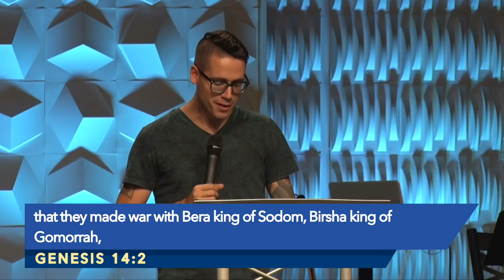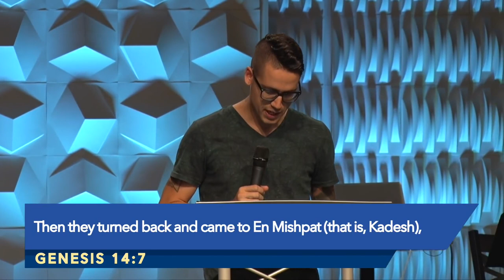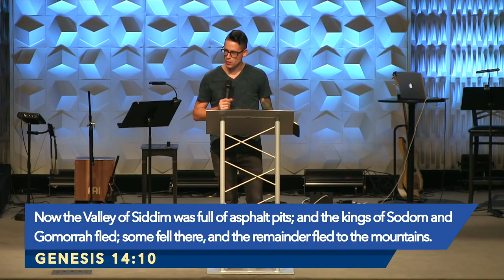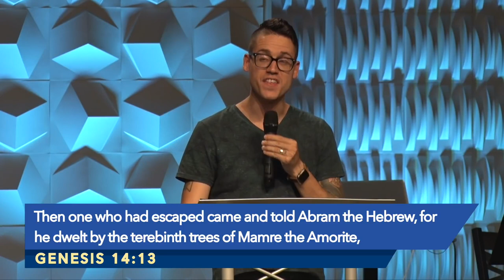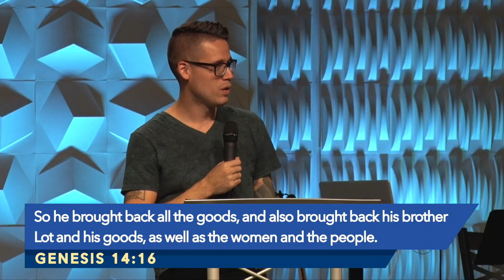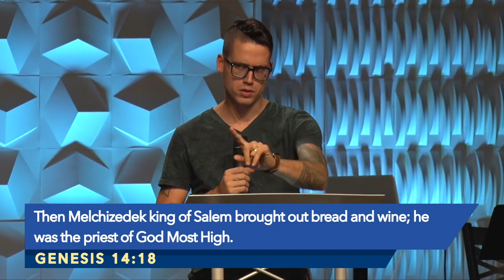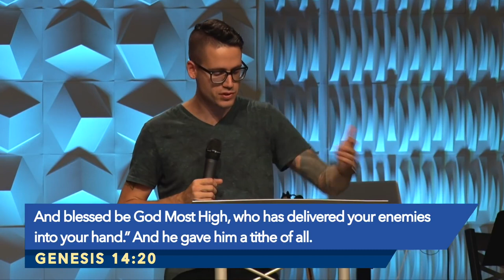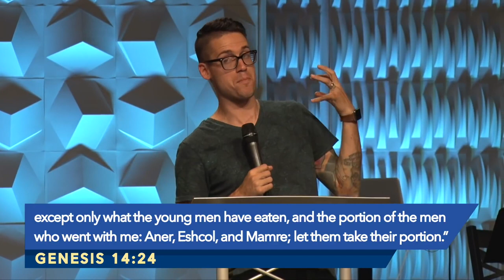25 GENESIS 14 1 24, WORLD AT WAR CC S DENVER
25   GENESIS 14 1 24, WORLD AT WAR   CC S DENVER